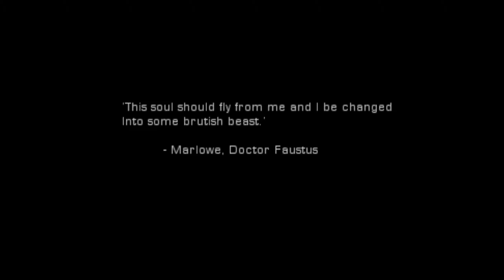Hulk (Xbox) - 2 Players - Ep. 1 - Foreskin Removal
NerdVibed is a channel ran by Matt. @Garegearhy and Jake of @FakeGamersClub who play video games, talk about movies and talk about nerdy stuff a lot.